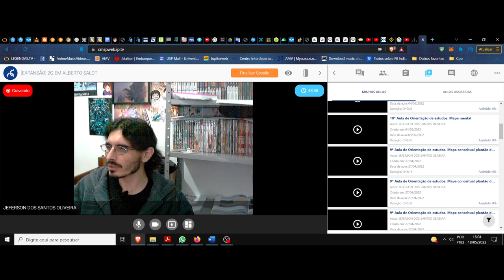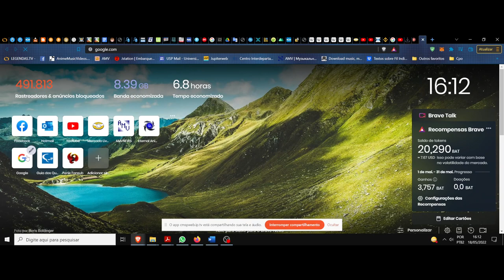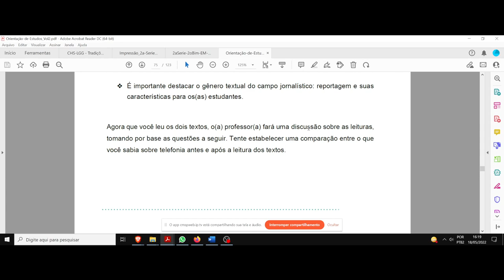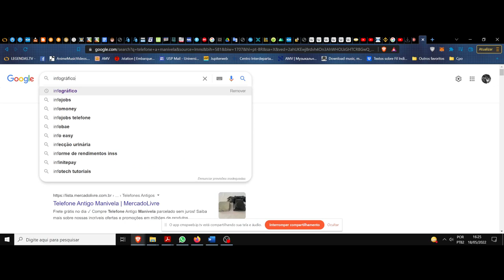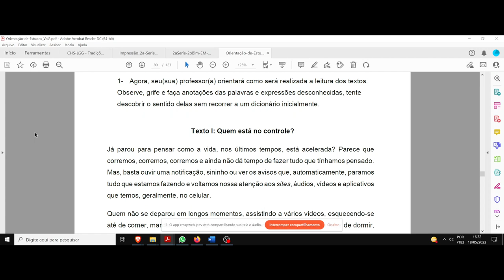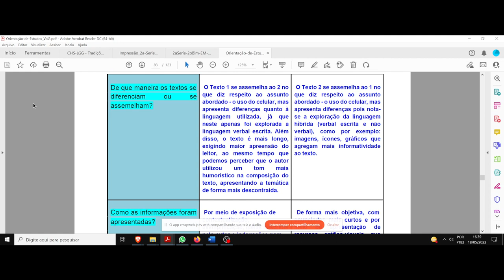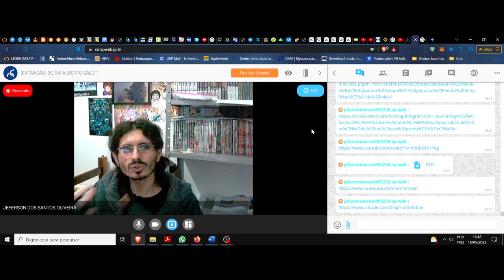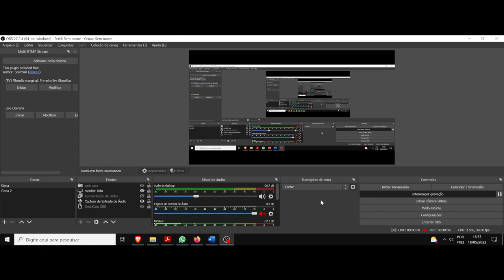(DC/22 02OdE) Aula 12 Orientação de Estudos (18/05). Infográficos temporais